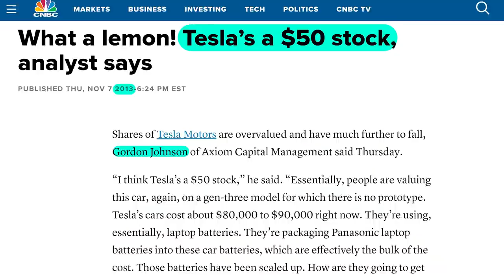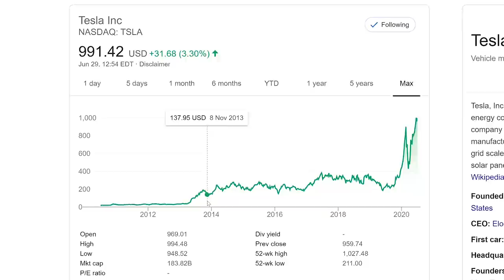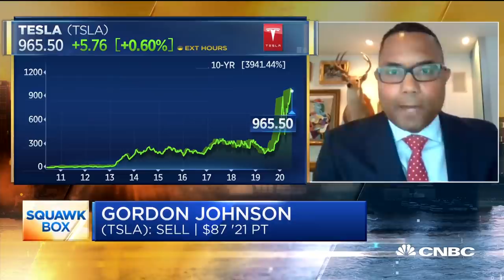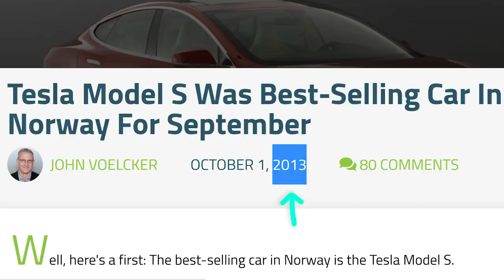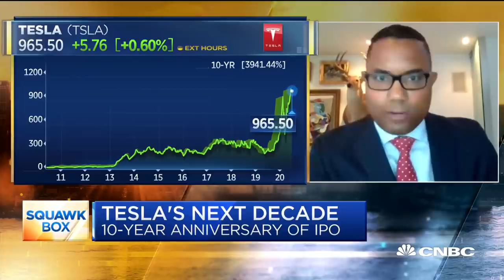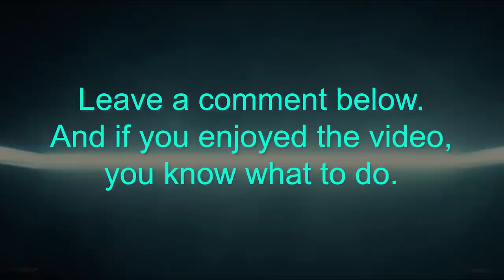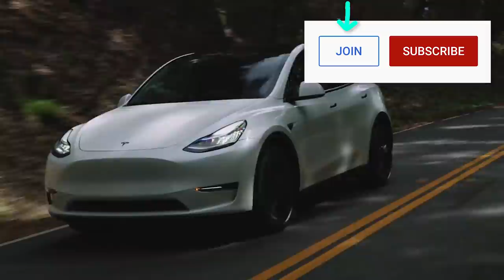Ridiculous Tesla Short Seller (reaction video) 🤦‍♂️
Debunking a truly absurd Tesla short seller/bear. I can't let this one slide 😂 Just give up mate.  💲💲2 Free Stocks on WeBull (USA). 💲1 Free Stock on Stake (Australia, UK & NZ). 📚 My Top 100 Books

In this video I debunk what I view as patently ridiculous and deceptive comments of Tesla Short Seller Gordon Johnson on CNBC this week. Maybe I'm hallucinating. I always like to hear the bear thesis but there was nothing here of substance.

I won't allow misinformation like this to be spouted to a large audience without calling it out. I don't want this kind of drivel directly causing people to lose money because they believe it. FACT CHECK EVERYTHING AND EVERYONE. Yes, including me. I am not attacking the person, but the ideas. And tbh, this is some of the most ridiculous nonsense I've ever seen spoken about Tesla.

To me, this looks like a short seller of stocks trying to make money, not a genuine bear thesis. Maybe I'm hallucinating. What do you think?

Steven